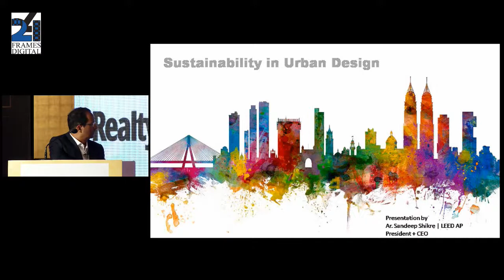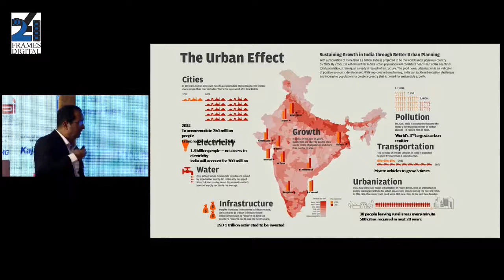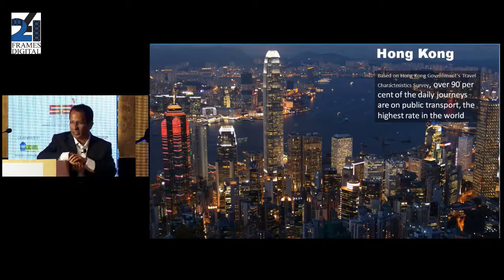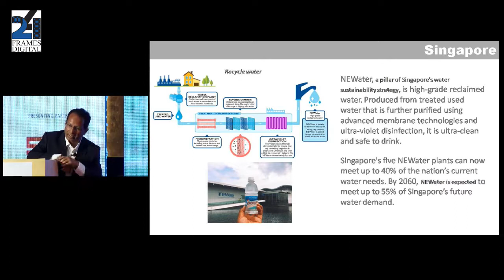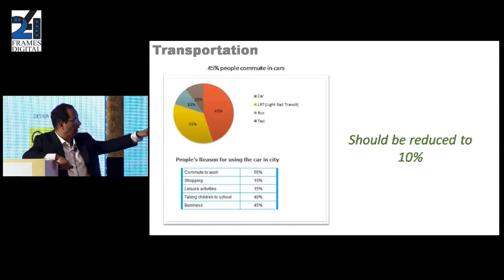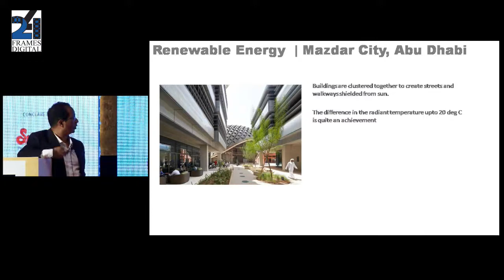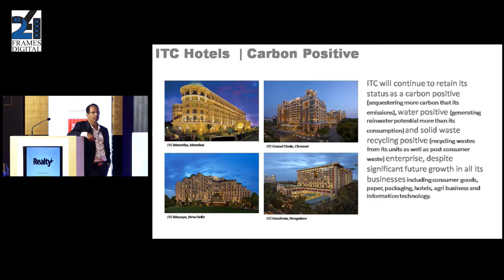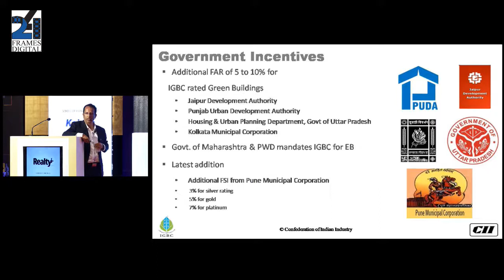Interactive session : Ar Sandeep Shikre